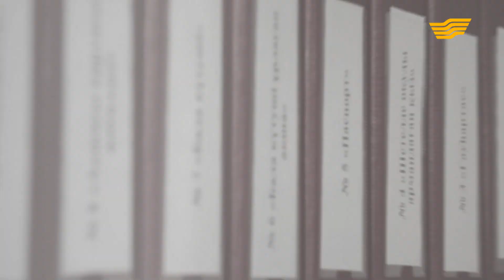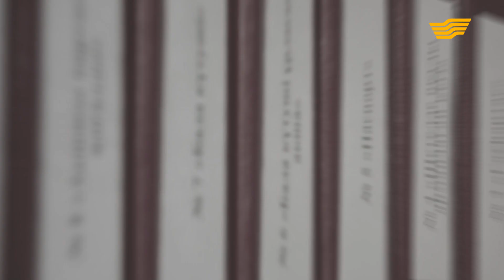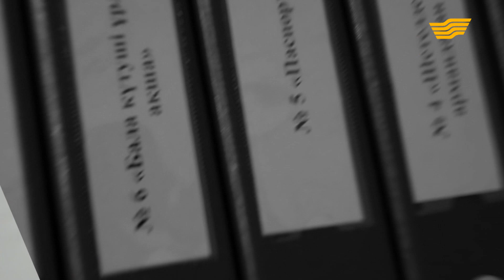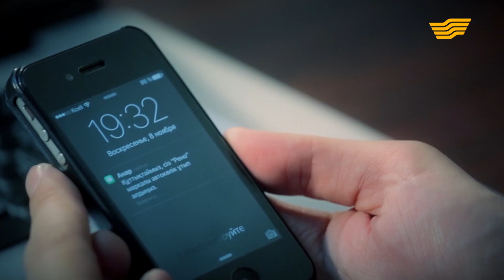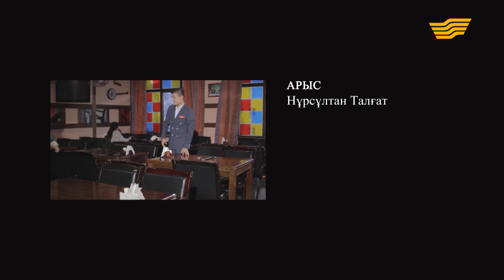«Сотқа жеткізбей». Мобильді байланыспен алдау